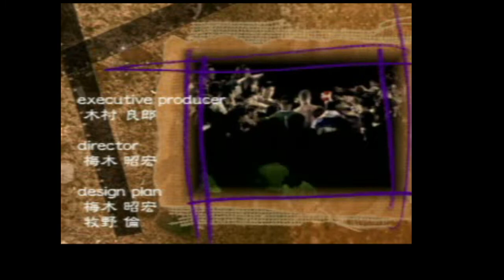K1 2000 (PS1) - FRANCISCO FILHO (We Are The Champions) Enfim, o título.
OBS: Falei "xampion" de propósito mesmo.

Mais informações sobre o torneio e o lutador escolhido estão logo abaixo.